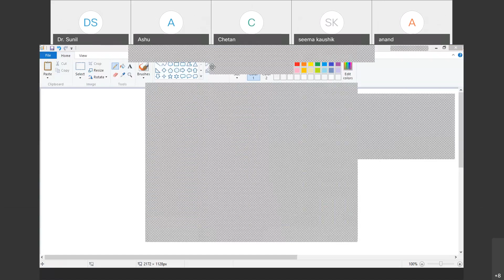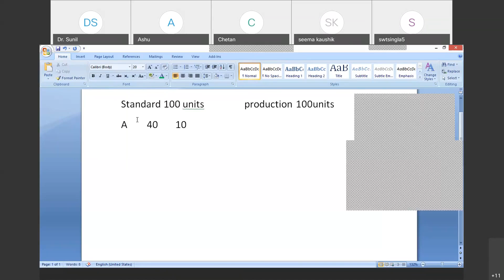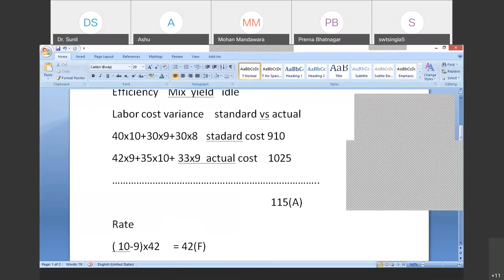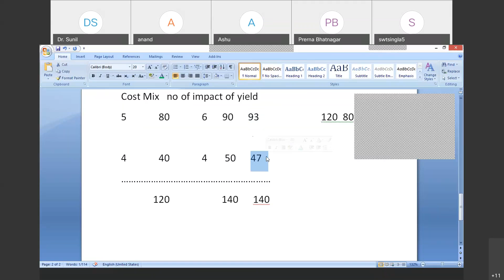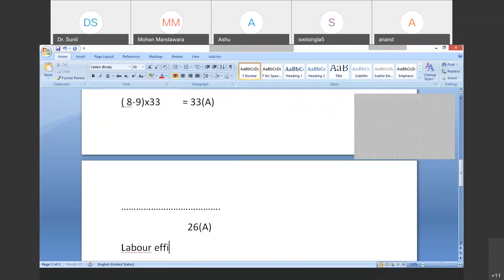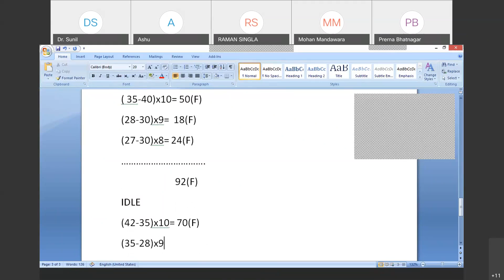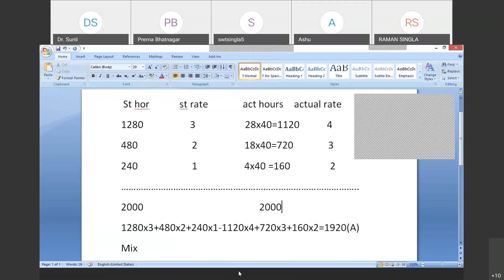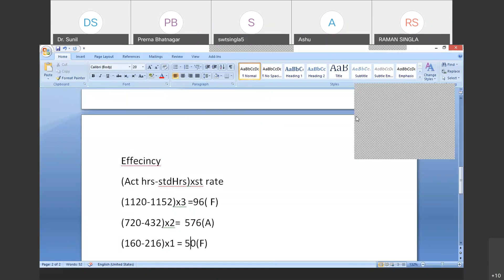Standard Costing in Profit Planning (Paper no.15) CMA Final Group 3rd for Dec 2020 term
Subject: Strategic Cost Management - Decision Making
Topic Covered: Standard Costing in Profit Planning